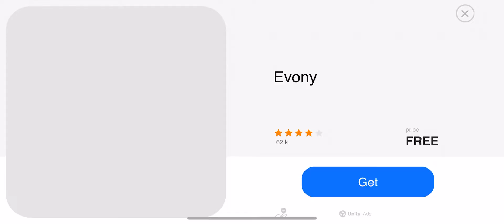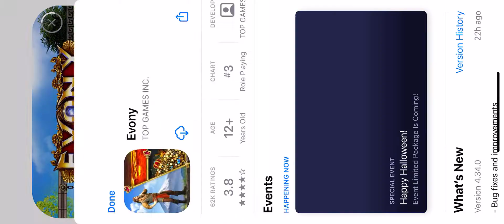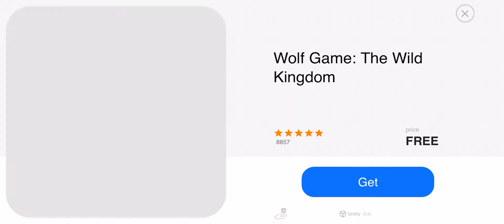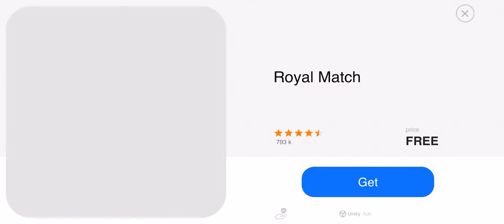Back to ANGRY BIRDS TRANSFORMERS! (Quick Gameplay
Thought I can give you guys some more entertainment even though I’m working like crazy lol